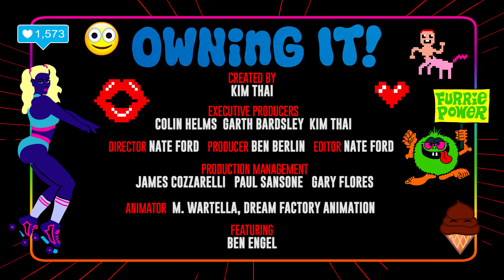Owning It (Episode 4) | 'Biohacking' Full Episode | MTV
A local tech enthusiast implants electronic devices into his own body to better himself and potentially…humanity